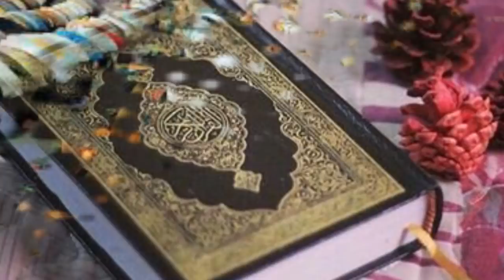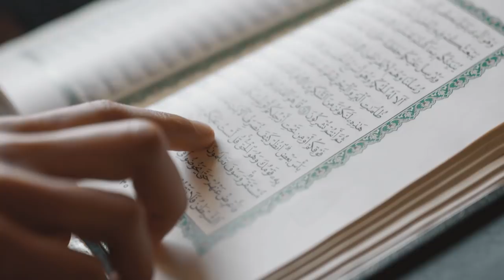যেভাবে নামাজ থামিয়ে দিলো ভয়াবহ যুদ্ধ | তাহাজ্জুদ নামাজের ফজিলত | যে নামাজ বদলে দিতে পারে আপনার জীবন